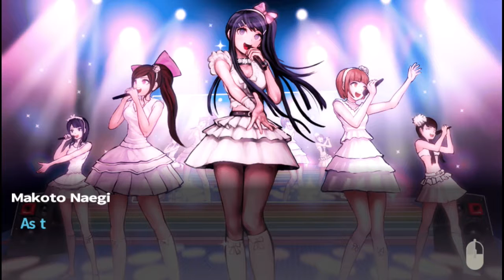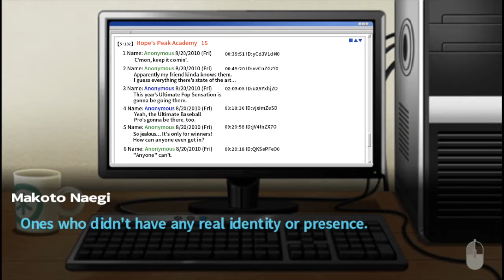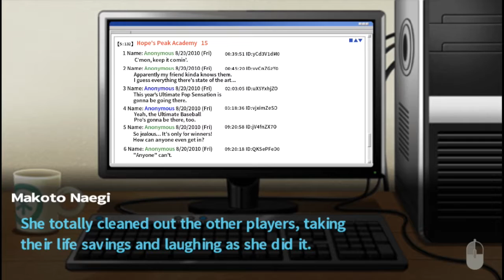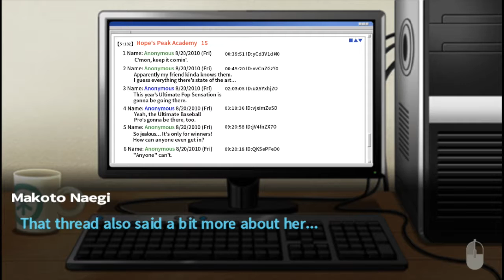THE ULTIMATE STUDENTS Danganronpa Trigger Happy Havoc Part 2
In this episode, we meet and learn about the Ultimate Students and wonder what happened when we passed out.